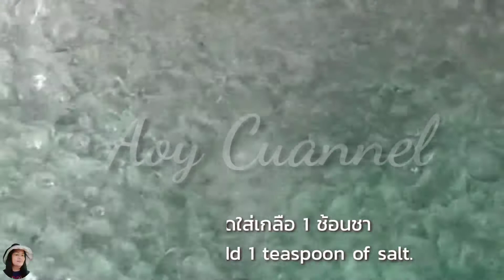Crispy Coconut Beetle ด้วงมะพร้าวทอดกรอบ อ้อยชาแนล Aoy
Crispy Coconut Beetle ด้วงมะพร้าวทอดกรอบ ทอดด้วงมะพร้าว,ด้วงทอดเกลือ,ด้วงทอด, อ้อยชาแนล Aoy ด้วงมะพร้าวทอดเกลือ ด้วงมะพร้าวถือว่าเป็นแมลงที่มีราคาสูง กิโลกรัมละ 250 บาทถึง 300 ขึ้นไป เป็นดวงที่เลี้ยงจากขุยมะพร้าวและอาหาร จึงเป็นดวงที่สะอาดทำให้เรานำมาประกอบอาหารหรือนำมาเป็นของขบเคี้ยวทานเล่นได้ คนไทยนิยมเลี้ยงเพื่อเป็นแมลงเศรษฐกิจ สร้างรายได้ในชุมชน

น้ำมันสำหรับทอด (ควรใช้น้ำมันปาร์ม เพราะทนต่อความร้อนสูง)
ด้วงมะพร้าว
ใบเตย
เกลือ